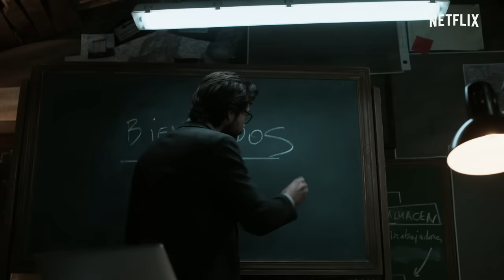Money Heist Tamil Recap ft. RJ Balaji | Money Heist-um 120 Rubaiyum | Netflix India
OG RJ Balaji doing a recap of Money Heist is all we needed to hear today!

Money Heist Part 5: Vol 2, coming to Netflix in Tamil on December 3rd.

Credits:

Written and Narrated by RJ Balaji
Editor: Rahul Raj
Creative Manager: Vineeth Srinivasan
Creative Executive: Arjun Manohar
Illustrations: Arzoo Naqvi
Account Manager: Sloka Akula
Design: Manali Kargutkar